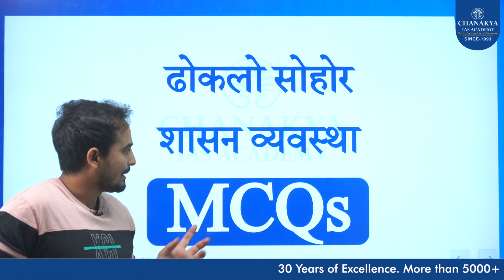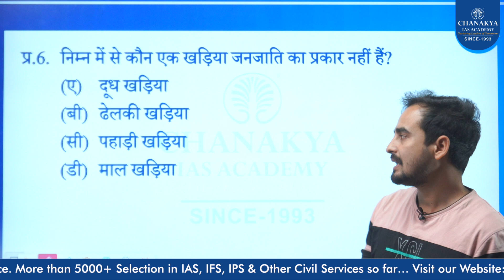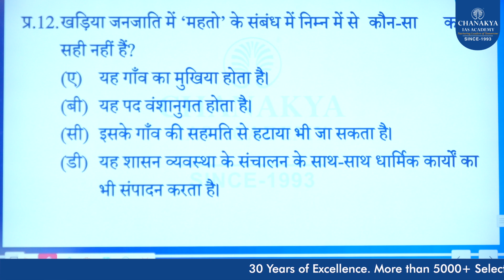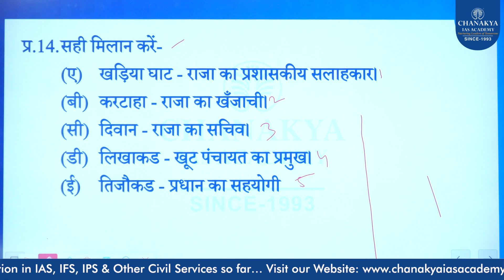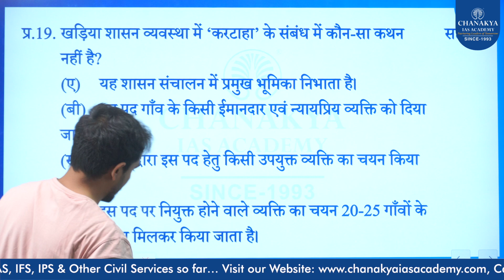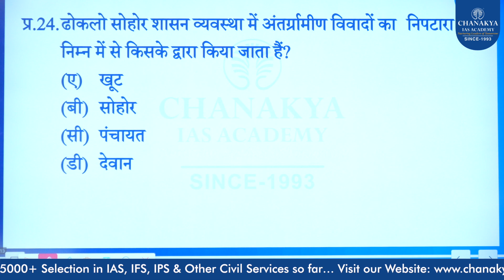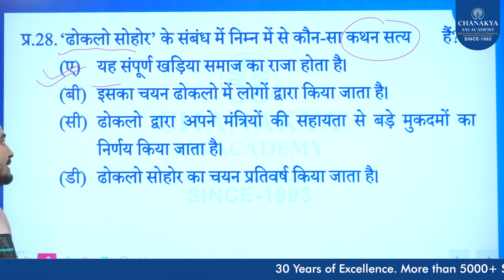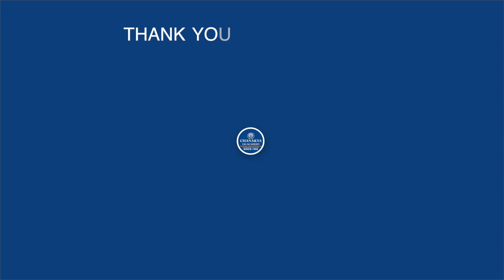Dhoklo Sohar Shasan Vyavastha MCQ | 30+ Important Questions | JPSC Mains Paper 2 | Chanakya JPSC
Dhoklo Sohar Shasan Vyavastha 30+ Important Questions MCQ for JPSC Mains Paper 2.

Branches in Jharkhand:
Ranchi: